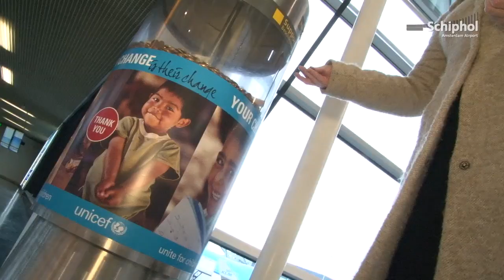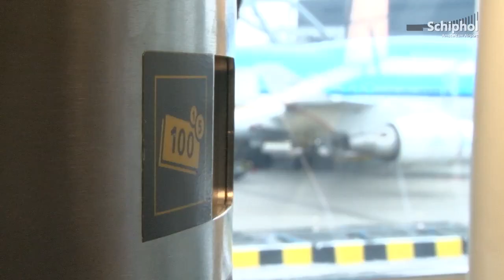Reizigers Schiphol doneren € 156.000 aan UNICEF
Reizigers hebben via de collectezuilen in 2012 op Schiphol ruim 156.000 euro gedoneerd.